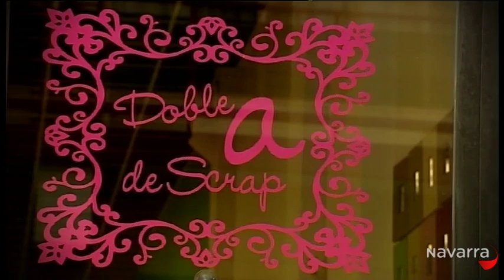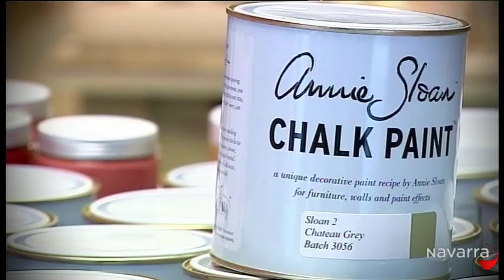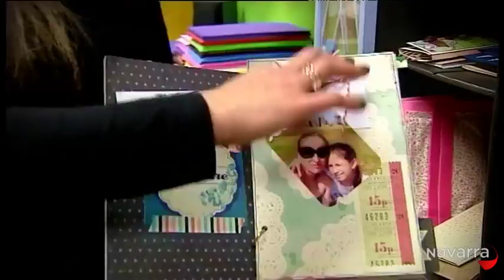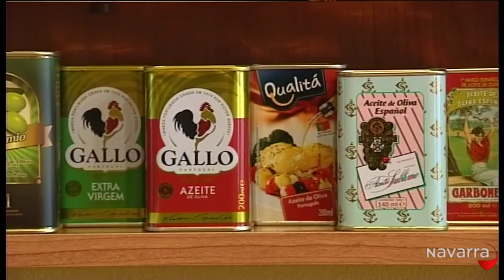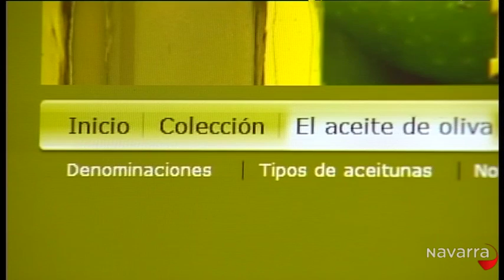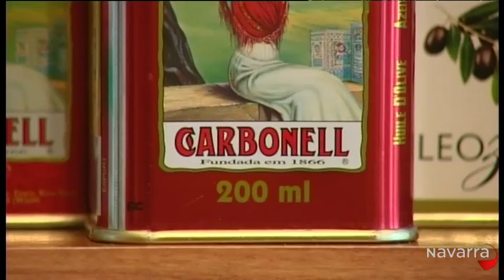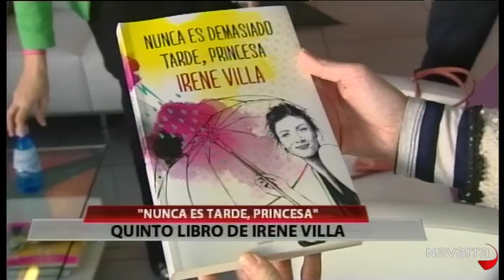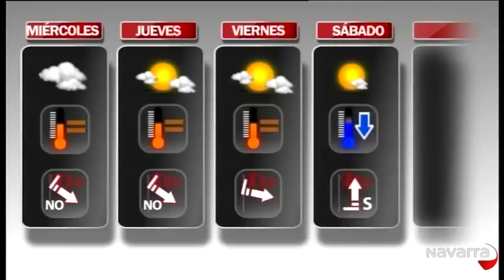Me importas tú 4 diciembre 2013 Parte 4